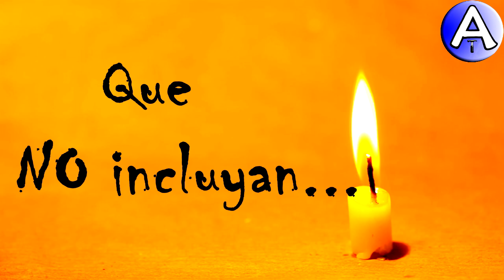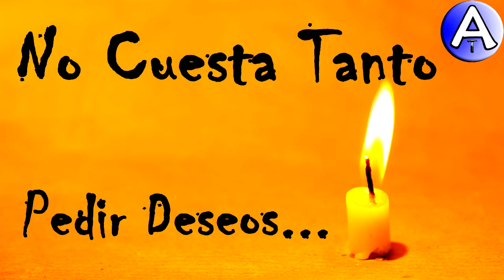Feliz Cumpleaños Steven / Piensa 3 Deseos / Video Postales ATLASNUBEAUTOGESTION